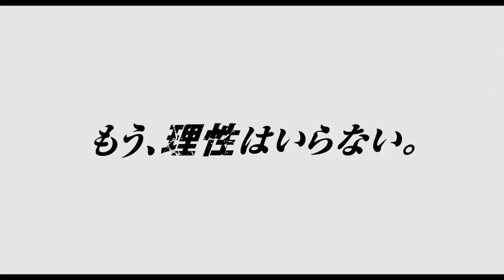映画『GONINサーガ』予告編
2015年9月26日全国ロードショー　PG12
Japanese movie Gonin Saga trailer.
『GONIN』から19年　新たな伝説（サーガ）が始まる！
監督：石井 隆　×　主演：東出昌大
血と宿命に彩られた、心揺さぶるバイオレンス・エンタテインメント！
遺された者たちの最後の物語が幕を開ける！！
70年代『仁義なき戦い』、80年代『その男、凶暴につき』、00年代『アウトレイジ』―時代を彩ったバイオレンス映画の中でも90年代半ば、1995年に公開された伝説の映画『GONIN』。佐藤浩市、本木雅弘、根津甚八、椎名桔平、竹中直人、ビートたけし等、超豪華キャストが出演し、バイオレンスアクションの傑作として国内・海外から注目を集め、公開当初から続編の製作を希望する声が絶えなかった。
　そして2015年--長きに渡る沈黙を破り、『GONIN』の続編として新たなサーガ（伝説）が遂に幕を開ける。
　監督は、日本映画界傑出の鬼才・石井隆。前作に続き本作でも監督・脚本を務め、前作『GONIN』から繋がる壮大な物語を並々ならぬ想いで描く。主演は今後も出演作目白押しの若き逸材、東出昌大。共演には、桐谷健太、土屋アンナ、柄本 佑、安藤政信といった前作に劣らぬ豪華で個性豊かなメインキャストに加え、竹中直人、福島リラ、井上晴美、テリー伊藤など実力派のキャストが結集！さらに前作で死んだと思われていた氷頭役で、5年前俳優引退を宣言した根津甚八が本作のために一度きりの復活！佐藤浩市、鶴見辰吾も前作と同じく、それぞれ万代、久松役で本作に出演。登場人物さながらの熱い想いとともに、物語を盛り上げる。
2015年秋、壮大なスケールで描く、新たな『GONIN』の物語を我々は目撃する！

【ストーリー】
五人組による、広域指定暴力団五誠会系大越組襲撃事件から19年ーー。五誠会は若き三代目の誠司（安藤政信）が勢力を拡大。一方、襲撃事件で殺された大越組の若頭・久松(鶴見辰吾）の遺児・勇人（東出昌大）は母・安恵（井上晴美）を支え、建設作業員をしながらまっとうな人生を歩む。勇人の幼馴染で大越組長の遺児・大輔（桐谷健太）は壊滅した大越組再興の夢を抱きながら、今は誠司のボディーガードをしていた。&#8232;そんなある日、19年前の襲撃事件を追う富田と名乗るルポライター（柄本 佑）が安恵を訪ねてくる。やがて、遺された者たちの歯車は大きく軋み始め、五誠会に囲われながらも深い恨みを宿す元アイドル・麻美（土屋アンナ）を巻き込んで、GONINの血と宿命に抗う新たな闘いが幕を開けるーー。

【クレジット】
東出昌大　桐谷健太　土屋アンナ　柄本 佑　安藤政信
テリー伊藤　井上晴美　りりィ　福島リラ　松本若菜　菅田 俊　井坂俊哉　／　根津甚八　鶴見辰吾　／　佐藤浩市（友情出演）　／　竹中直人
監督・脚本：石井 隆
劇中歌：「紅い花」　歌：ちあきなおみ ／　「ラスト・ワルツ」　歌：森田童子